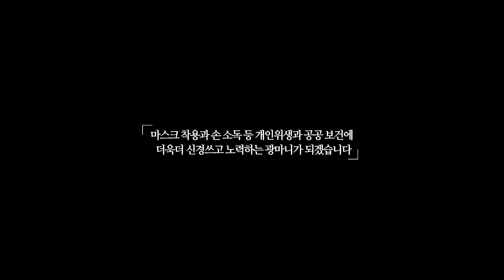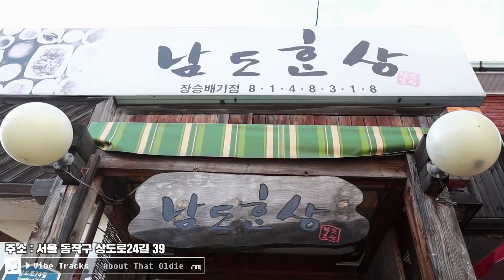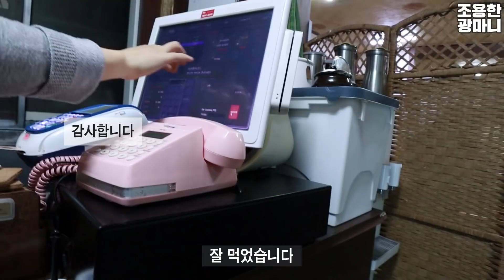20가지 반찬 남도한정식 배부를 때까지 먹방! 공깃밥을 계속 주문하는 마법에 걸렸어요...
▼촬영 이야기▼

유튜브 시청자 여러분들, 마니또 친구들~

이번 영상은 현재 제가 사는
동네 근처 한정식 집에서의 따듯한 밥상이에요.

늘 이곳을 지나치면서
정감 있는 외관과 간판을 보면서
한 번쯤은 집 밥처럼 맘 편히
제대로 먹어보고 싶다고 생각했었는데
휴일에 방문했다가 허탕치고
두 번 만에 기회가 되어 촬영했어요

남도한정식이라서 그런지
서울이나 경기에서만 살아왔던 제가
쉽게 접해볼 수 없는 반찬들도 있었어요.
맛있게 잘 먹었어요 ^^

촬영을 허락해 해주신
사장님과 직원분들에게 진심으로 감사드려요!

항상 하루하루 더 행복한 여러분들이 되셨으면 좋겠어요.
오늘도 여러분 덕분에 유튜브를 할 수 있어서
감사함을 느낍니다. 고맙습니다. ^^

뿅!

■ 남도한정식
ㆍ서울 동작구 상도로24길 39
  (상도동 183-58)
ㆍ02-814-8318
ㆍ11:30 - 21:30 last order 8:30 (월요일 휴무)

ㆍ메인 카메라(정면, 측면, 좌정면) : 캐논 EOS M50 (렌즈 : 11-22mm, 15-45mm), Sony 캠코더 HDR-PJ410
ㆍ삼각대 : 조비 고릴라포드(JOBY GORILLA POD + 볼헤드 3K)
ㆍ오디오 : 녹음기(소니 ICD-TX650)
ㆍ편  집 : 삼성 노트북(프리미어, 뱁션), 근성

■ 사용 BGM
ㆍAbout That Oldie - Vibe Tracks